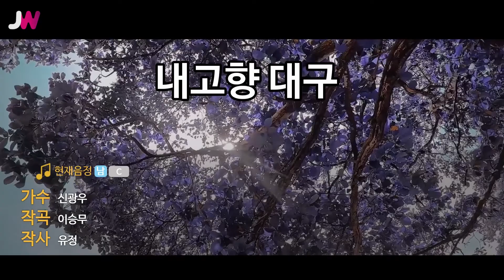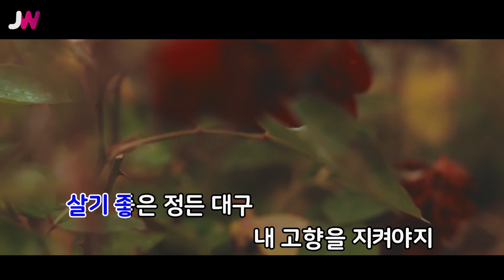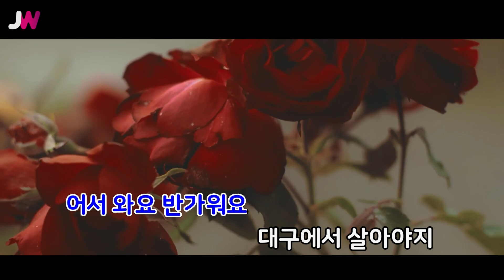[JW노래방] 내고향 대구 / 신광우 / JW Karaoke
번호 - 03461
제목 - 내고향 대구
가수 - 신광우